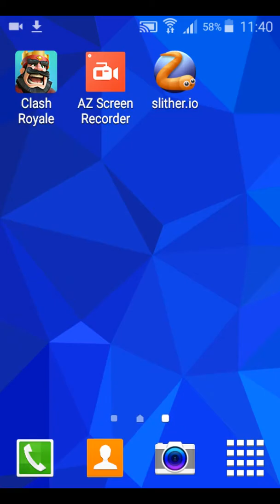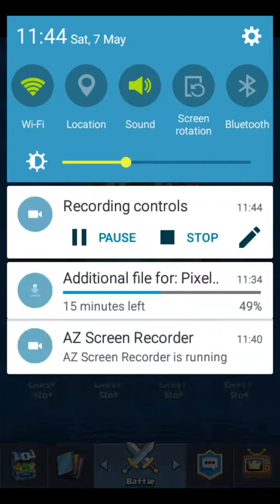Clash of Death Clash Royale #1